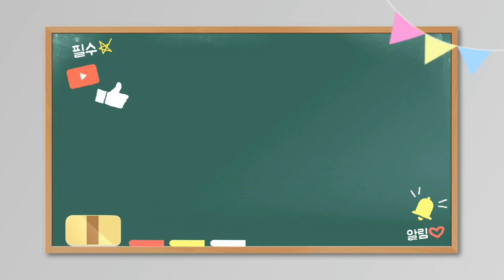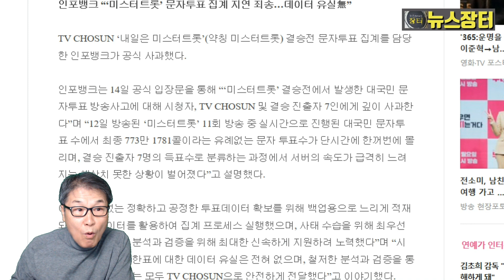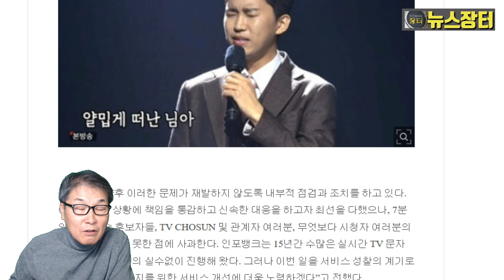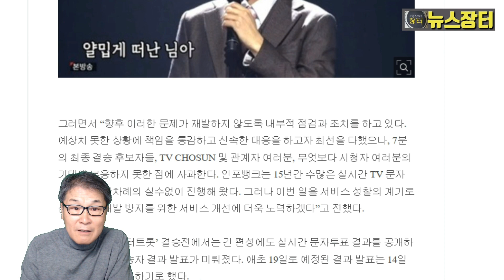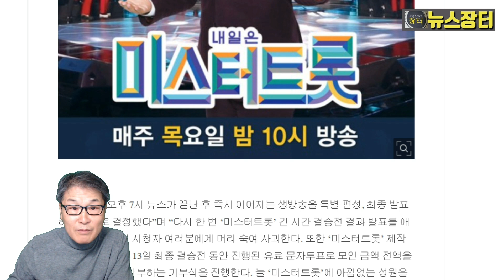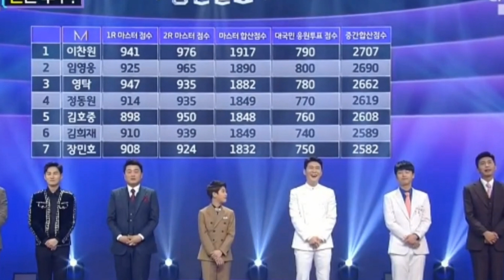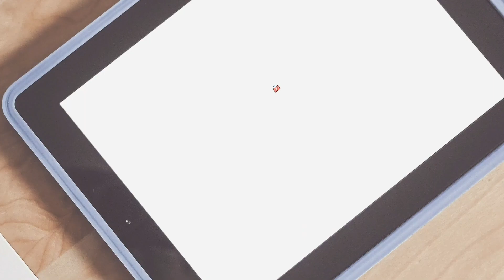미스터트롯 결과 발표 지연, 문자 투표 담당 인포뱅크 공식 사과문, TV조선도 사과!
미스터트롯 결승전 결과 발표 생방송에서 문자 투표 집계 과정에서 문제가 발생, 결과 발표를 지연한 것과 관련, 문자투표를 담당했던 IT회사인 인포뱅트가 공식으로 14일 사과문을 발표했다.TV조선도 전날 13일 사과문을 발표했다. 결과는 14일 오후 8시 생방송을 전달한다.